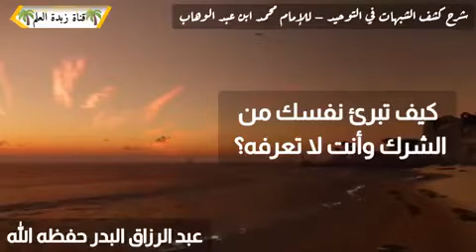كيف تبرئ نفسك من الشرك 🍀✅الشيخ عبد الرزاق